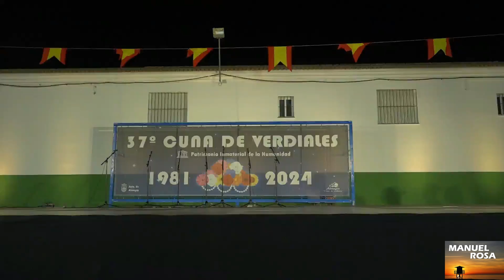LA PANDA DE VERDIALES ESTILO COMARES- 1ª DE COMARES.-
37º CUNA DE VERDIALES CELEBRADO EL DÍA 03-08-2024 EN EL PUEBLO DE ALMOGÍA ( MÁLAGA )